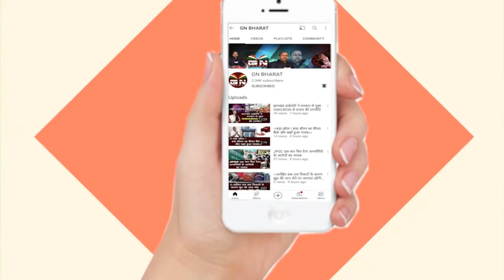Ranchi || कांग्रेसियों ने असम के मुख्यमंत्री का पुतला फूंका